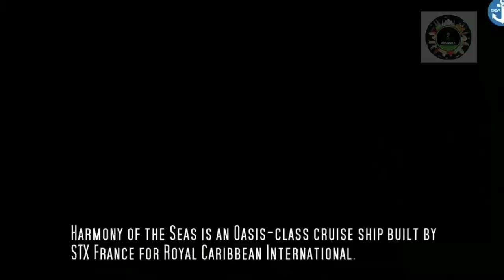Top 10 Ships In World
மிக மிக உயரமான அதிகமான அறைகள் கொண்ட உலகத்தில் இருக்கும் பத்து தலை சிறந்த கப்பல்களை தான் இந்த வீடியோவில் எங்கு உள்ளீர்கள் மறக்காமல் உங்கள் நண்பர்களுக்கும் இந்த வீடியோவை பகிர்ந்து எனக்கு தெரிவியுங்கள் நன்றி வணக்கம்.

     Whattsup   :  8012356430